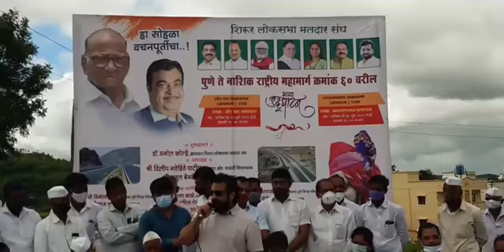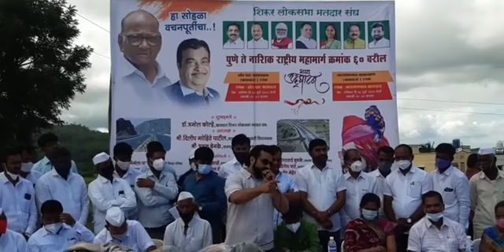खासदार डाॅ अमोल कोल्हे।खेड बायपास उद्घाटन /लोकापर्ण सोहळ्याच्या वेळीआपले मनोगत व्यक्त करताना।